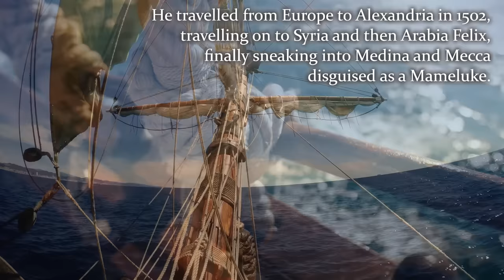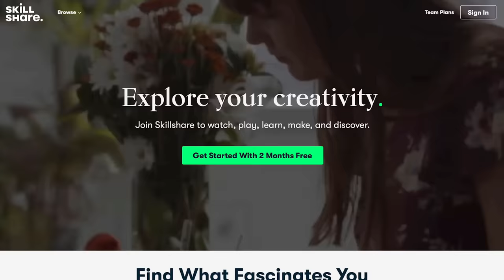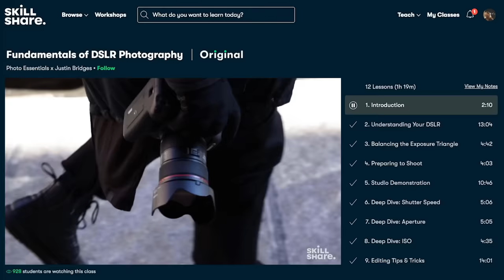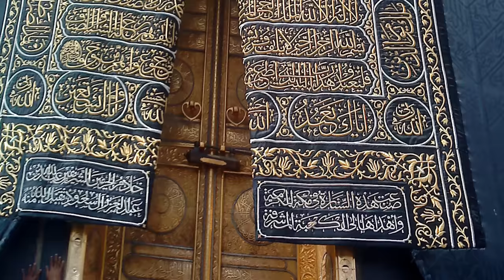First Non-Muslim European Description of Mecca (1503) / Undercover Adventure of Ludovico di Varthema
Extracts taken from "The Travels of Ludovico di Varthema" translated by John Winter Jones.